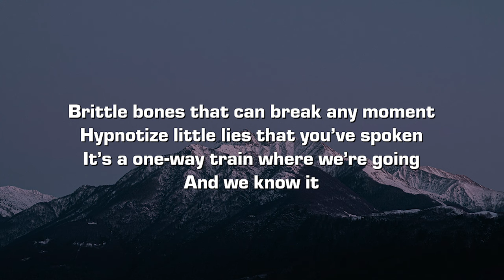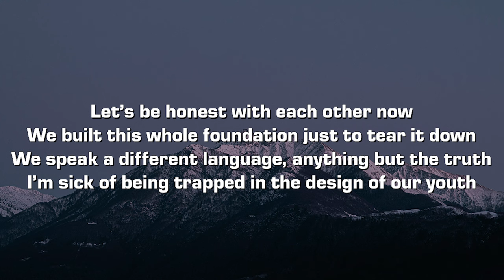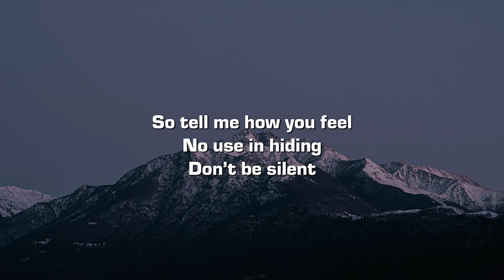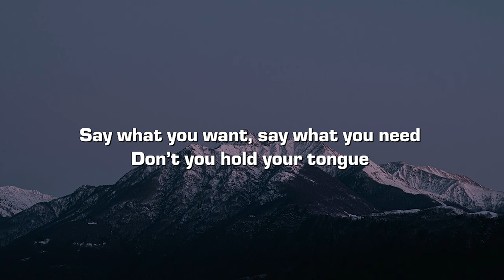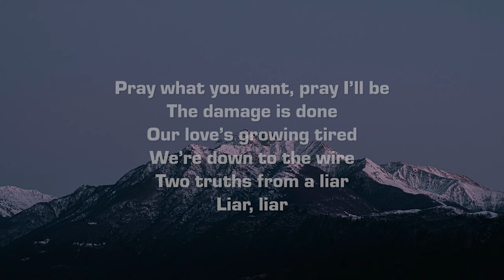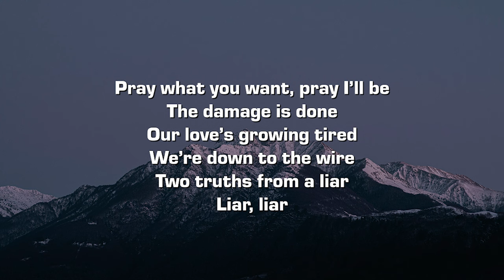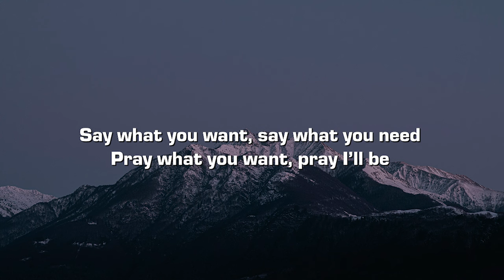Henrik - Liar (Lyrics)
Lyrics:

Brittle bones that can break any moment
Hypnotize little lies that you’ve spoken
It’s a one-way train where we’re going
And we know it

So tell me how you feel
No use in hiding
Don’t be silent

Say what you want, say what you need
Don’t you hold your tongue

Pray what you want, pray I’ll be
The damage is done
Our love’s growing tired
We’re down to the wire
Two truths from a liar
Liar, liar

Two truths from a…
Liar
Liar
Liar
Liar

Let’s be honest with each other now
We built this whole foundation just to tear it down
We speak a different language, anything but the truth
I’m sick of being trapped in the design of our youth

Don’t be silent

We’re down to wire
Liar, liar

Liar
Liar
Liar
Liar